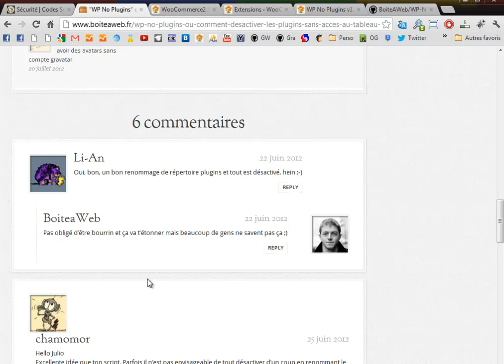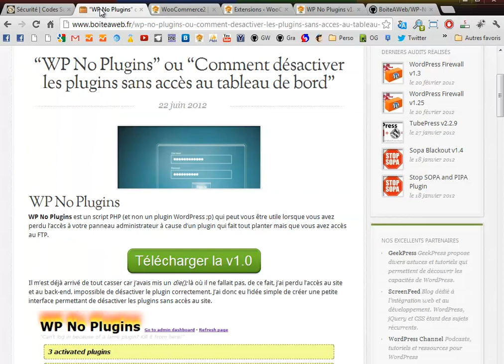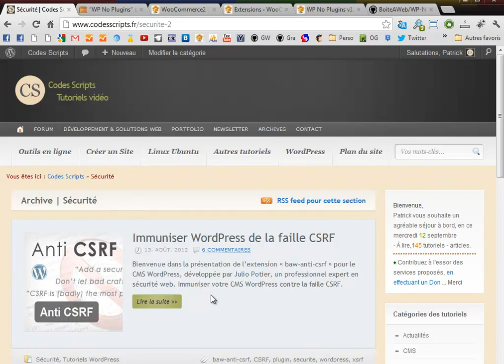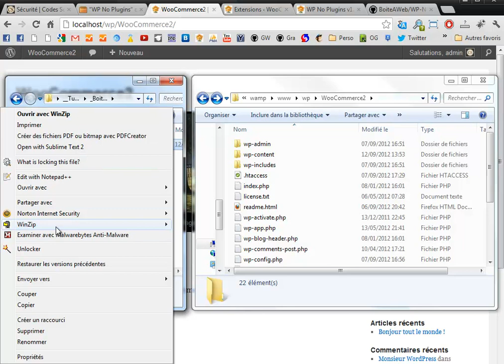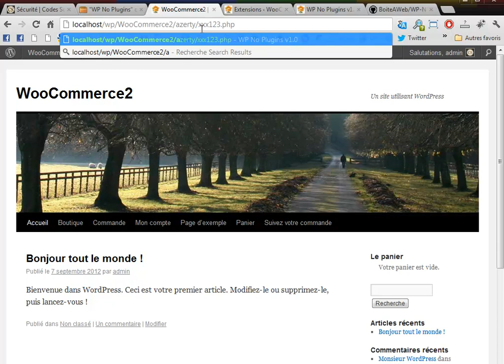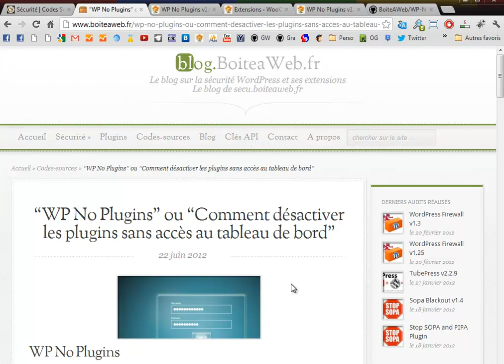WP No Plugins script php désactiver plugins via ftp